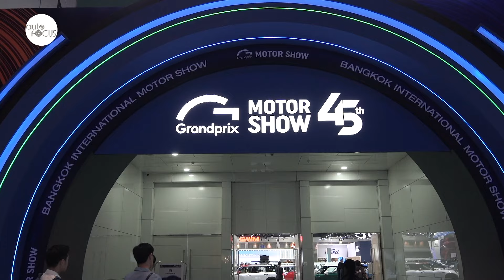Full Electric D-Max Showcased at Bangkok Motor Show | Auto Industry News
Isuzu Philippines invited members of the local media to the recent Bangkok Motor Show to provide a preview of what the future holds for the brand globally and in the Philippines.